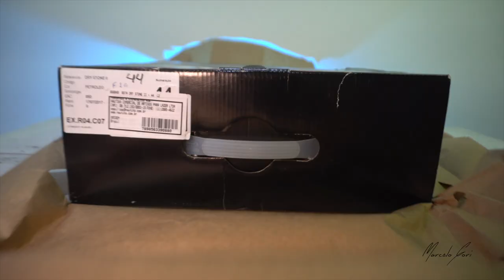Passo a Passo "Unboxing Snake"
Um passo mais para fortalecer as minha viagens e Aventuras por este mundo. Hoje faço o "unboxing" ( desembrulhar ) de uma bota Snake Dry Stone II

Caso queira adquirir algum produto que utilizo para produção dos meus videos sem nenhum custo adicional e mesmo assim estará ajudando ao meu canal, e so clicar nos afiliados aqui em baixo:

Video gravado com:
Sony a6300
Microfone Shure VP83